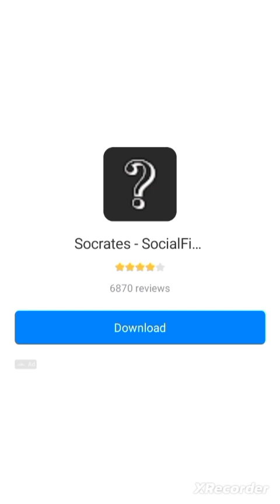Bricks Ball Crusher | Level 1269